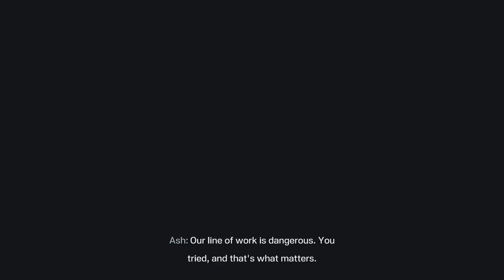Tom Clancy's Rainbow Six Extraction_20231223020412